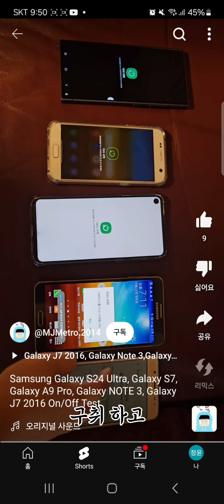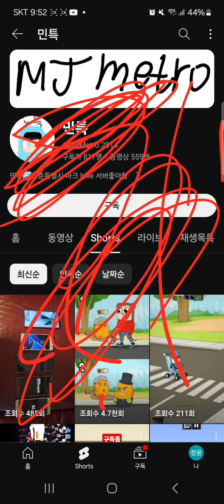신정윤 폭로합니다..